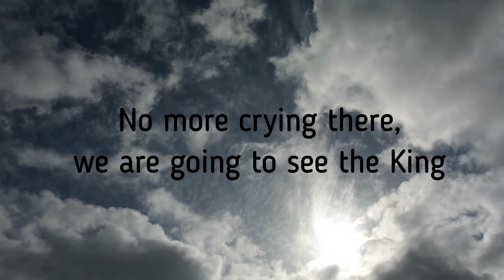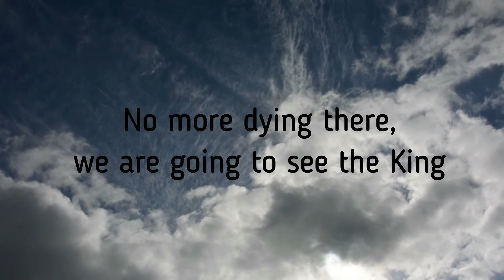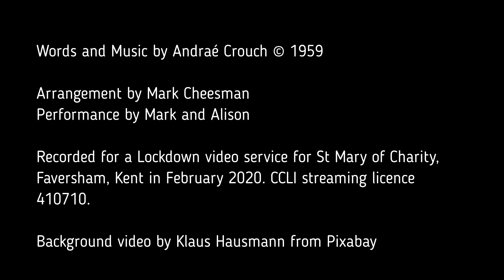Soon and very soon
Arrangement by Mark Cheesman.
Performance by Mark and Alison.
Recorded for a Lockdown video service for St Mary of Charity, Faversham, Kent in February 2020.
Background video sourced from Pixabay.